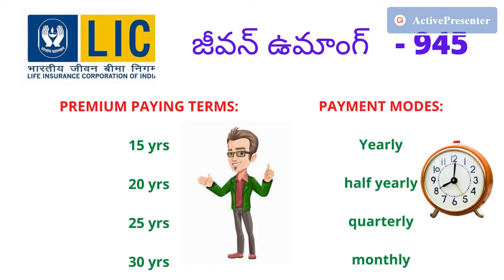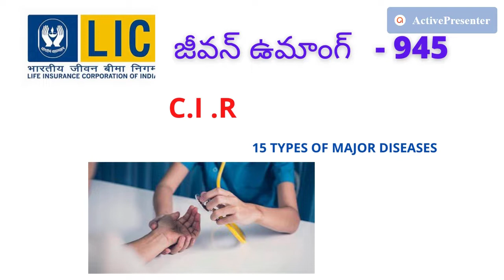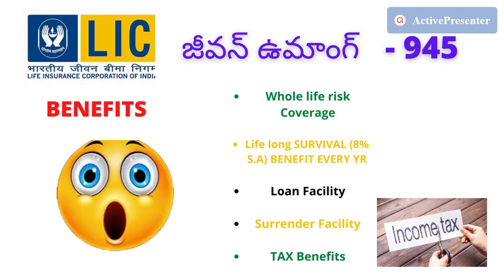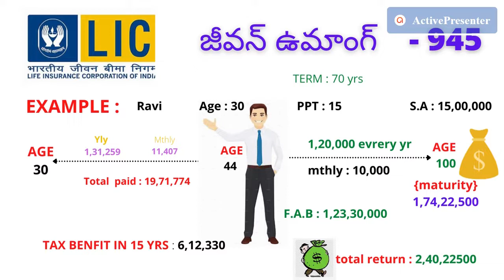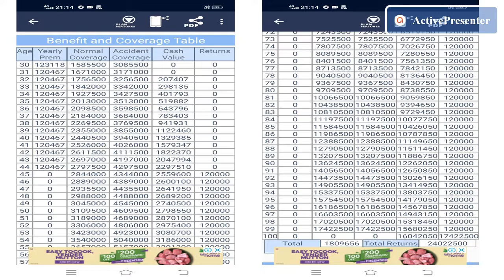JEEVAN UMANG - 945 || Jeevan Umang Full details in Telugu - by Aswini Tech Creations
The best plan with survival benefits.

video and audio editing : (ACTIVE PRESENTER)